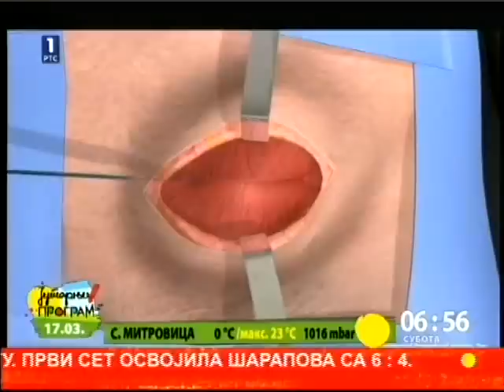RTS, Jutarnji program, Predstavljen vodic Ingvinalne kile odraslih